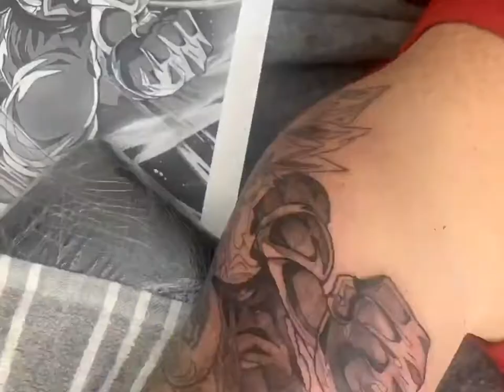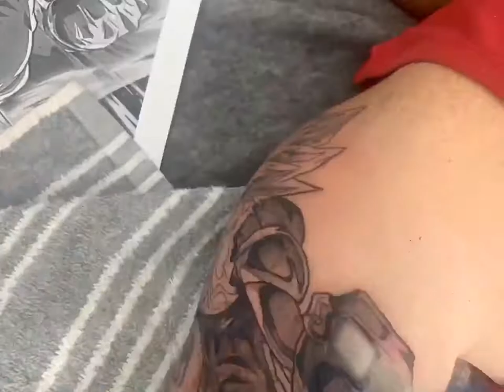Continuation of anime tattoo sleeve.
Whats up guys. So i’m sure you all saw my video of when I first surprised my best friend in FL. He came one day and surprised me and I got to do his tattoo as well. He came back again for thanksgiving to spend with my family and I got to continue his tattoo.

I didn’t get all of the tattoo because my tripod sucks so I have to invest in a new one 😭

But this tattoo was a lot of fun and i’m excited to continue it 🔥😄